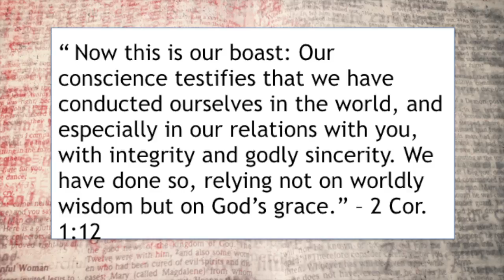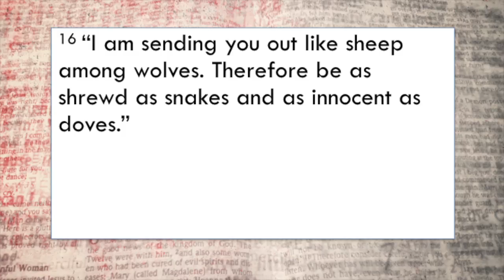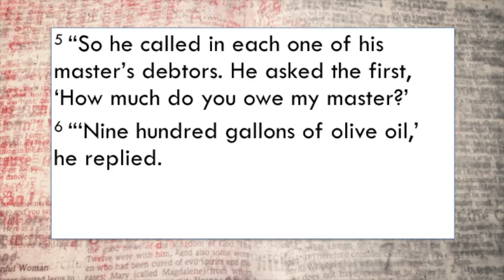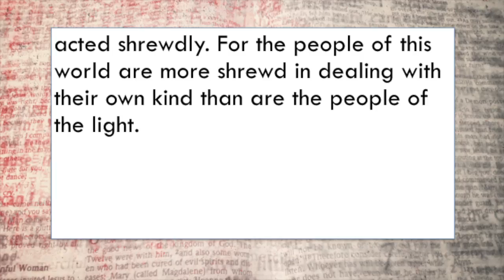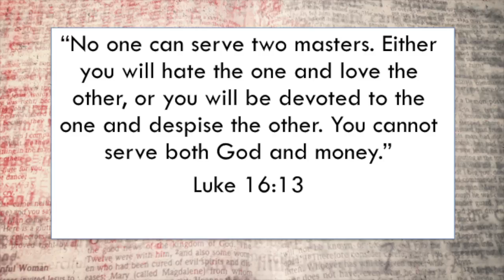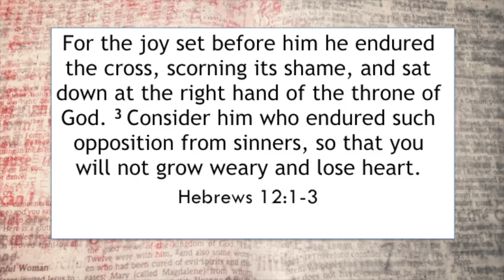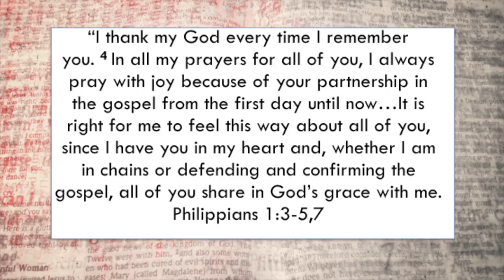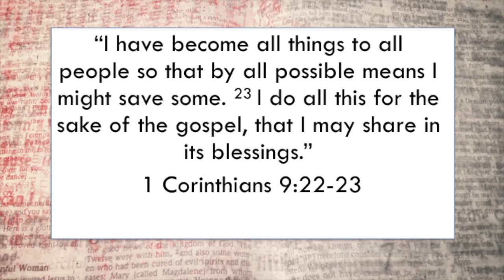June 5, 2016 - "Be As Shrewd As Snakes"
They called Jesus teacher during his earthly ministry. It’s not hard to see why. As God’s son walked among us, his words gathered crowds by the thousands and the tens of thousands. They still do. You yourself have been drawn to your Savior’s side by the power of the Spirit working through his words. But perhaps as you gather around his words you’ve run into a  difficulty that’s two thousand years old. Some of Jesus’ words are hard to hear. Today we’ll especially explore how Christians are supposed to live in this world. What goals are we to keep in mind and how should we go about achieving them? Jesus once told his disciples to be “as shrewd as snakes,” but what does “shrewdness” look like for a believer? By the grace of Christ we will be directed today to the goals, tools, and confidence granted to us by our faithful Savior.

Sermon Text: Matthew 10:16 & Luke 16:1-9
Sermon Series: Hard Sayings of Jesus
4 of 6 in the series

Additional Scripture Lessons from Sunday:
Amos 8:4-7
1 Corinthians 9:19-23